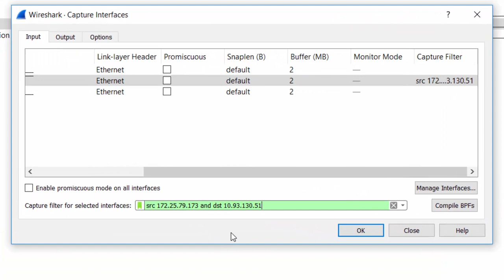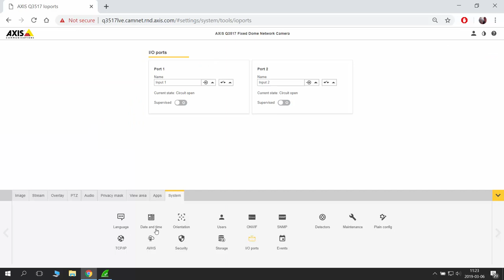Support tip: How to capture a network trace from an Axis device using Wireshark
A video clip showing how to capture a network trace from an Axis device using Wireshark.

To capture the traffic from an Axis camera, following capture filter is enough: host camera.ip
For example, in this case it would be: host 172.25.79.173

Note : If a switch or router is on the network, the network traffic will be filtered between the
source and the destination. The trace has to be done directly from the server/computer and not
from an external computer. If a hub is used, the network trace can be done from another device;
packets won’t be filtered by the hub. An alternative is to enable port mirroring on the switch port
in order to duplicate the traffic on the port where the trace is taken from.